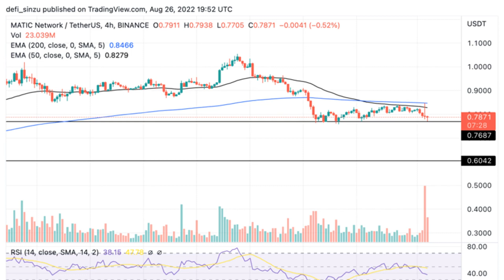Polygon Price Holds Amidst Bloody Day, Can Price Hold Above $0.60?